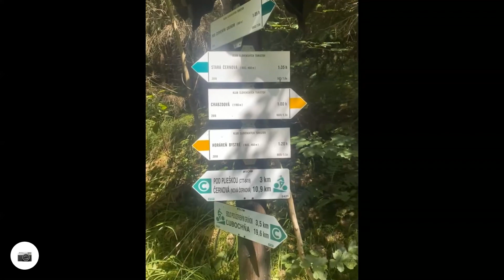23. júla 2023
Family tour s AdamSport junior team